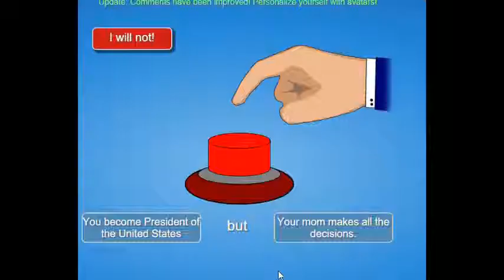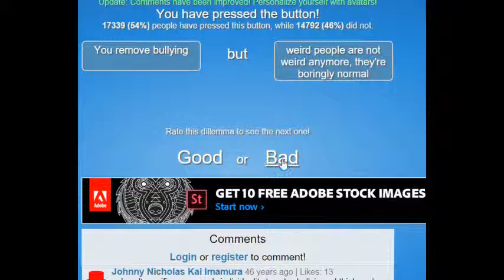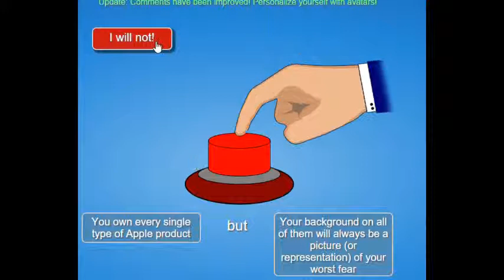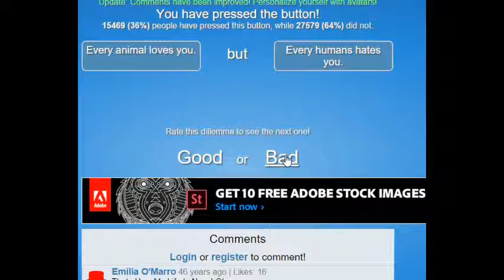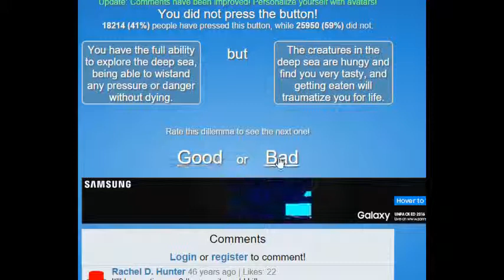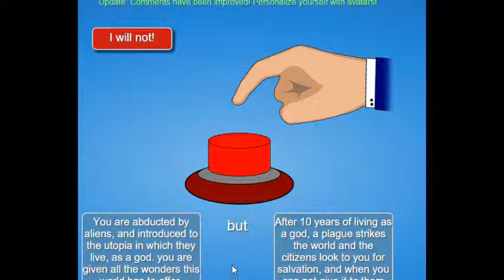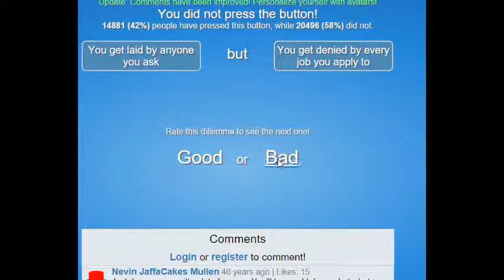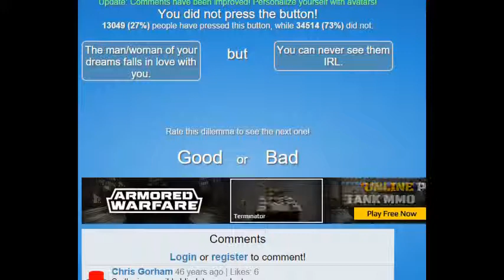would you rather (not)